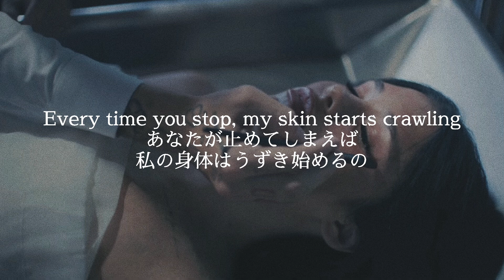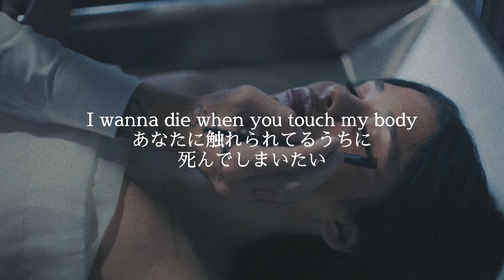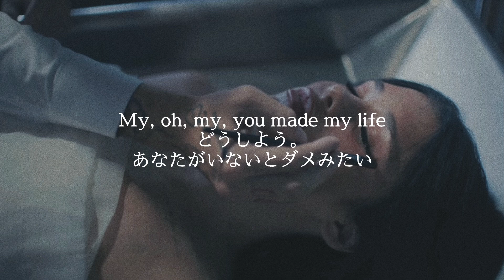一度聴いたらしばらく頭から離れない i wanna die - Nessa Barret【洋楽歌詞/和訳/Lyrics】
直訳ではなく、曲を作った方々が伝えたかった本質的なものを読み取り、みなさんに伝えられる和訳を目指しています！